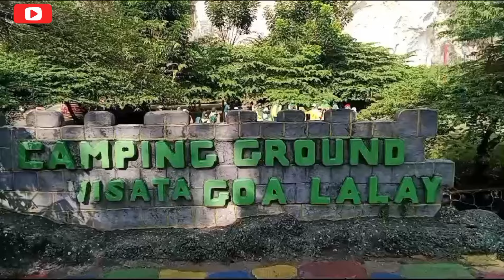UNGU,LESTI,NASSAR-UDANG DI BALIK BATU/BUGAR REFRESHING VIJAR RW 11 DI GOA LALAY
Hi... teman2...

Mudah2an cepat berkembang dan bermanfaat untuk semuanya...

Terima kasih 🙏